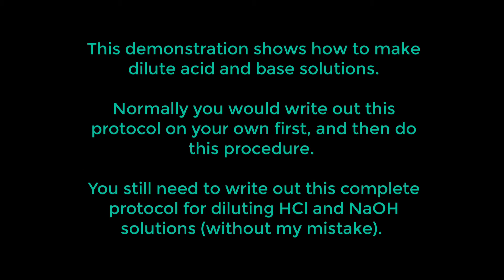Biology 1406 Lab 2 Problem 2.2 Fall 2020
This is a demonstration video for Tarrant County College, South Campus, Biology 1406.

Watch this video while working through problem 2.2 in the "Investigating Biology" lab manual by Luyster, 2020.